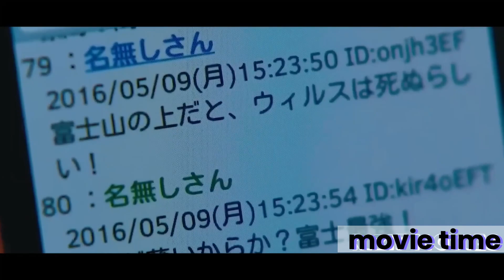Умные зомби собираются захватить мир Переведенные обзоры фильмов. Короткий фильм.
Хидэо Судзуки всеми силами пытается преуспеть в деле всей жизни, но в один день, парень опускается на самое дно. Издатель не принимает его работу, девушка, которая устала платить за мужчину и жить в нищете, расстается с ним. А в стране вспышка таинственного вируса, который через некоторое время превращает людей в зомби.

Краткий пересказ фильма "Я герой/I Am a Hero" (2015)